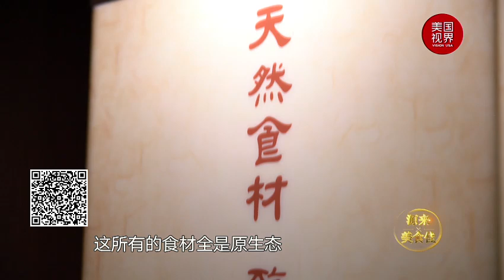品粹 徽菜界的头部KOL就在这里【源来美食佳】第二十六集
八大菜系之一的徽菜虽然在近几年被低估了，但今天它卷土重来。在传统味道上汇入创意巧思，将徽菜与世界各地的食材进行激情碰撞，自然绿色的食材，传统的 烹饪技巧，在带来创意和革新升级的同时，演绎出自成一派的摩登徽菜，臭鳜鱼自然是招牌。